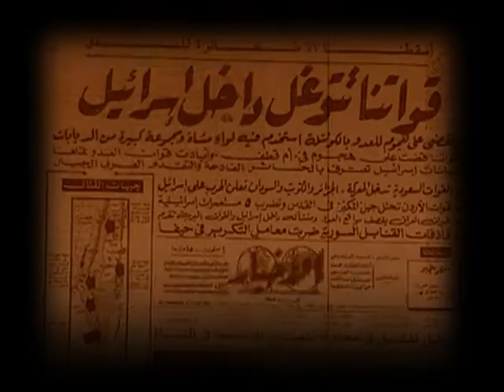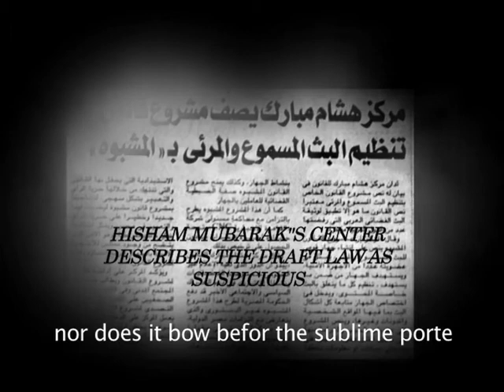the game....short film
فكرة و جرافيكس ومونتاج واخراج .سامح مصطفي